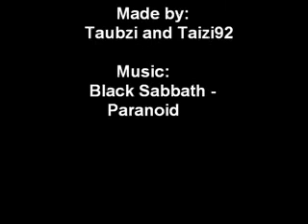DBZ Trunks vs. Androids Paranoid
dbz music video